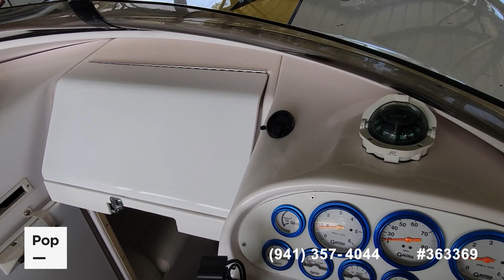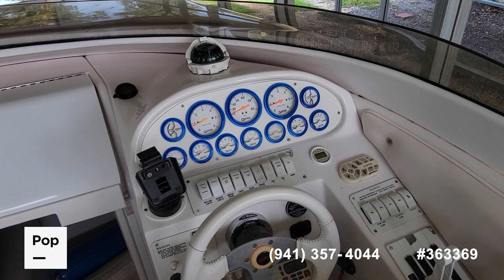[SOLD] Used 2000 Donzi 28zx in Springfield, Louisiana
This boat has been sold  (Palm Beach, FL).

2008 Sea Ray Sundeck 240 in United States - $34,450

2002 Sea Ray 260 Sundancer in United States - $40,000

2000 Bayliner 2452 Ciera Express in United States - $14,750

1997 Sea Ray 300 Sundancer in United States - $38,900